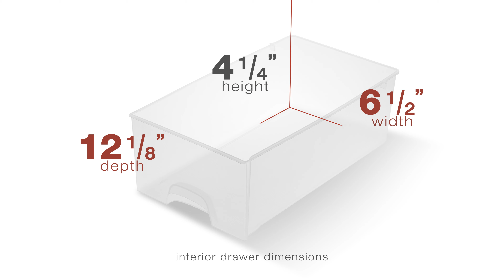Sterilite 6 Qt. Stacking Drawer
Stacking Drawers are here to solve your closet dilemma! Mix and match the three sizes of Stacking Drawers to create a customized storage system and give everything a place to be stored!

00:04 - Clearly Stylized
00:07 - Easy Open
00:11 - Stack 'em!
00:15 - Drawer Stop
00:21 - Storage System
00:29 - Dimensions, Exterior
00:26 - Dimensions, Drawer Interior
00:42 - Stacking Drawers

♻️ Recycle after use ♻️